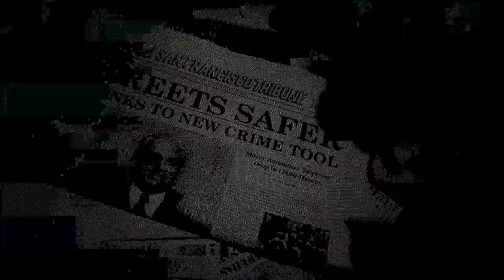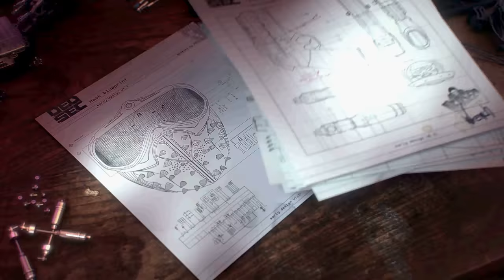Watch Dogs 2: Main Menu Background Video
Pure background video extracted from the game files. The background music is actually 11 minutes long but cut to fit the video which is only 1:28. The full background music can be found all over Youtube, for example

This video was made at request of @EpicStreamMan ;)